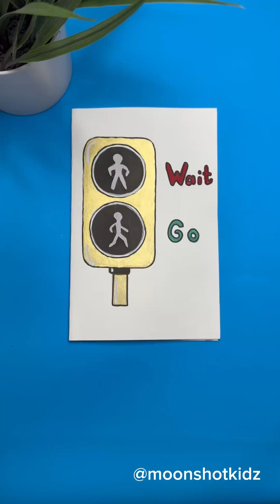DIY “Crossing signal” interactive light-up card. Easy and fun paper circuit project for beginners.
You will need:
- 2LED diodes
- Conductive copper tape
- Coin cell battery 3v (CR2032)
- Paper
- Tracing paper
- Markers

Warning: this project should be done under adult supervision.